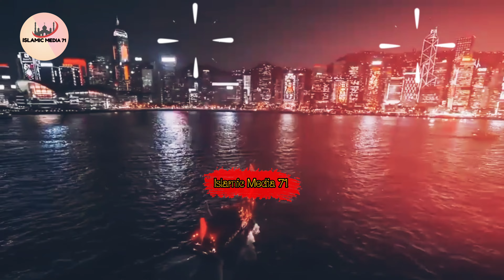Abu Toha Adnan WhatsApp Status | Islamic Status | Emotional status | Islamic Whatspp status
Abu Toha Adnan WhatsApp Status | WhatsApp Status | Islamic Status | Islamic Whatsapp Status | Islamic Media 71 | Islamic Emotional Status

Scholar :[ABU TOHA MOHAMMED ADNAN]

ISLAMIC MEDIA 71-STATUS-ISLAMIC STATUS-WHATSAPP STATUS ABU TOHA MOHAMMED ADNAN WHATSAPP STATUS - STATUS VIDEO FOR ISLAMIC

|video queries|👇
Islamic Media 71,abu toha adnan,
abu toha adnan whatsapp status
,viral video, viral status, viral shorts, viral shorts video,  viraltiktok,
,vimage, inshot, kinmastereditingb,
jakat, নামাজ, azhari, azhari waz, azhari bangla waz, mizanur rahman status mizanur rahman azhari waz, mizanur rahman azhari whatsapp status,Shaikh ahmadullah live, Ahmadullah bangla waz,
youtube shorts,how to use youtube shorts,shorts youtube shorts,shorts beta,shorts youtube,
Emotional status,WhatsApp status,
Islamic shorts video,Bangla lyrics status,

Edited By :- Islamic Media 71
🔻FOLLOW US🔻

THANKS FOR GIVE YOUR VALUABLE TIME
PLEASE